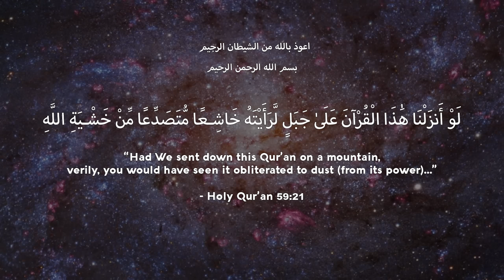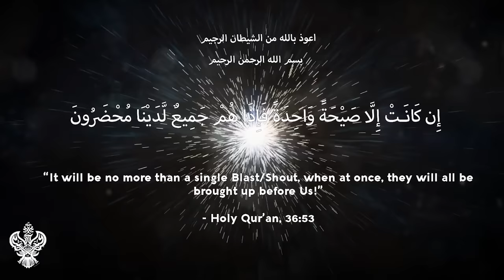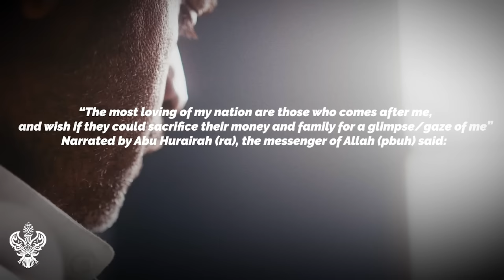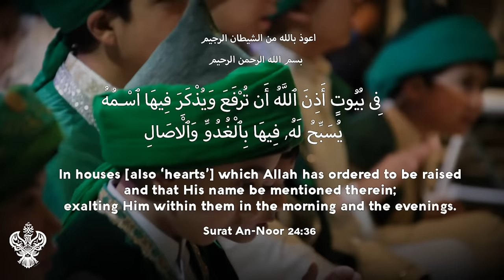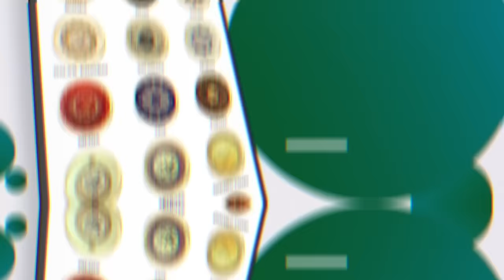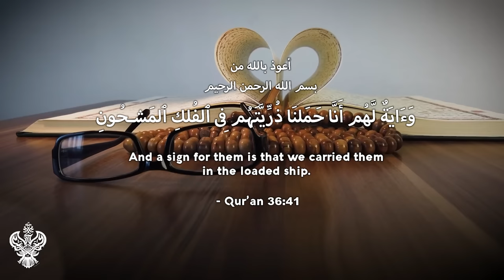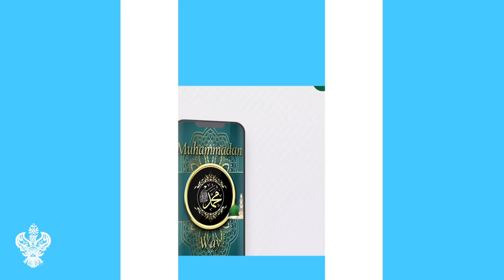THE ESSENCE + POWER OF CREATION IS DIVINE LOVE | Sufi Meditation Center E250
Time stamps/chapters:
0:00 Atoms of Divine Love
5:25 In the last days ppl that follow 10% of Divine Teachings are of paradise
8:35 Reality of Guidance is through love. Secret of this path is good character.
12:23 No matter what the difficulty keep your character good
15:26 Spiritual Guides are loaded ships. Their Soul operating from the Heart of Sayyidina Muhammad ﷺ
20:58 The love you have for your Shaykh is not from you, but from them. Keep their company.
23:41 FZHH Muslim Charity

Join us LIVE with Shaykh Nurjan every Thursday, Friday, & Saturday evenings @ 19h30 [Pacific Standard Time (PST) / UTC -8].